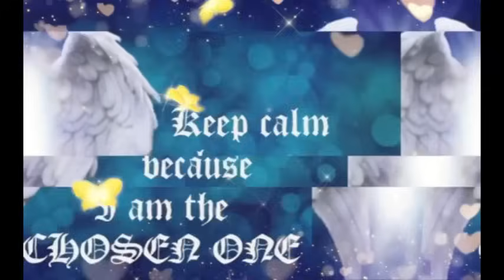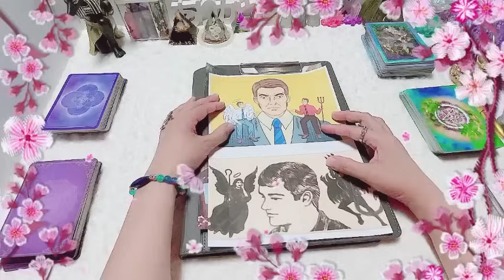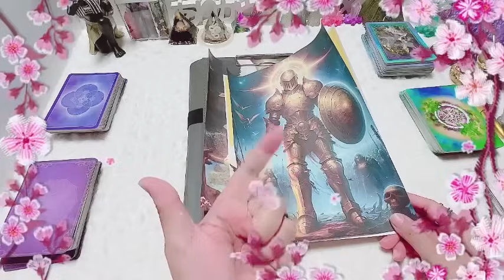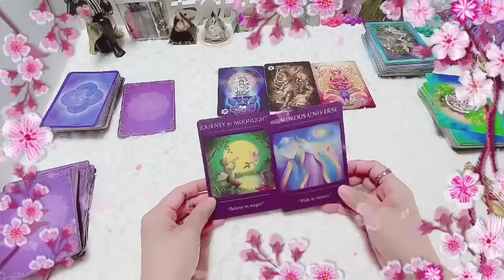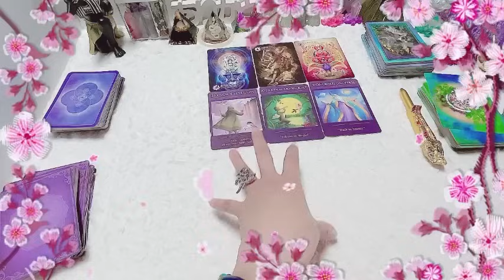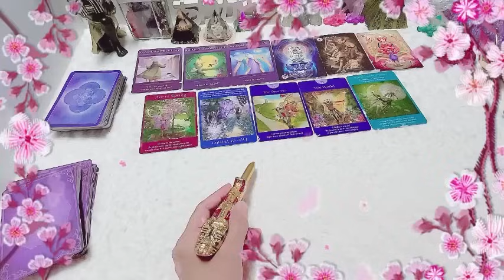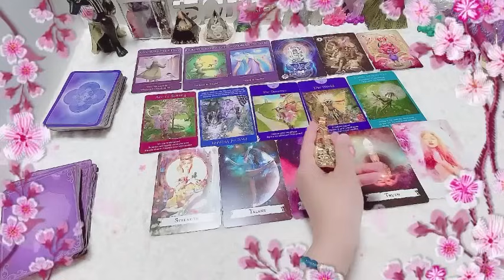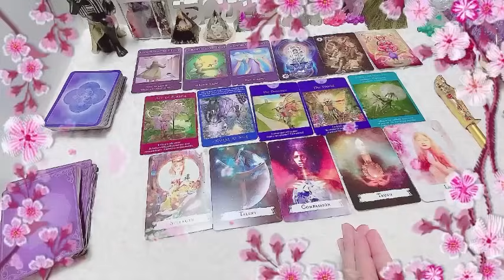ARIES🔮MAAAKIT MO ANG TAMANG TAO PARA SAYO🙏KAPALARAN & BUHAY PAG IBIG MO🙏TAGALOG🔮TAROT🔮READING 🙏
ARIES🔮MAAAKIT MO ANG TAMANG TAO PARA SAYO🙏KAPALARAN & BUHAY PAG IBIG MO🙏TAGALOG  READING🔮panigurado ako na ma eenlighten ka sa reading kung ito🔮kaya ka narito sa YT channel ko dahil naghahanap ka ng kasagutan📩single or may karekasyon ka man🔮kung kelan nyo po mapapanood ang videong ito📩ito po ang oras or panahon na nakatadhanang malaman nyo ang sagot sa inyung katanungan.at hindi by accident ang pagkita mo sa YT channel kong ito.dinala ka ng gabay mo dito.para magkaroon ka ng bagong pananaw.
salamat po sa mga question na sinend nyo📩at ang mga paulit ulit na tumatangkilik sa aking serbisyo.maraming salamat po🙏🙏🙏
namaste po🙏🙏🙏
Available language reading;
TAGALOG JAPANESE*ENGLISH
1)Clairvoyance:  nakikita ko ang hindi nakikita ng normal na tao(tulad ng, mga bagay,simbolo at mga pangyayari't sitwasyon).
2)Clairaudience: naririnig ko ang mga boses na hindi naririnig ng  normal na tao.(boses ng mga kaluluwa lalo na sa hating gabi).
3)Clairsentience:may kakayahan ako na maramdaman ang mga emosyon at hinanakit ng isang tao.(kahit hindi ko sila kilala).
4)Claircognizance:malakas ang kutob ko.(highly intuitive at lahat ng kutob/hinala idea ko ay galing sa spirit guide ko).
5)Clairolfactance:may kakayahan ako na mag access sa spiritual realm.may kakayahan ako na maka amoy ng bagay at ma amoy ang aking spirit guide at angels.
OTHER SERVICES:(PROCESS)

*CONNECTING SPIRITS(GUIDE)
*CONNECTING PETS

INSHOT 無料
動画編集ソフト無料インショット
credited music: